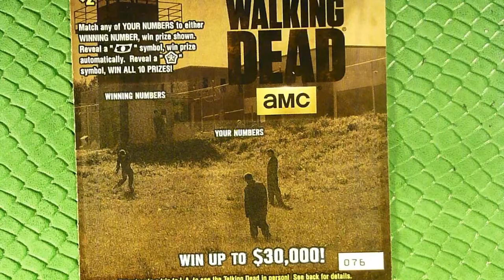WALKING DEAD WEDNESDAY - WEEK #30 - Playing Missouri Scratchers!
Week 30 of my year-long quest to show off my favorite, and also the rarest, scratcher ticket in MO!

Title Card By:  HardLeg Joe